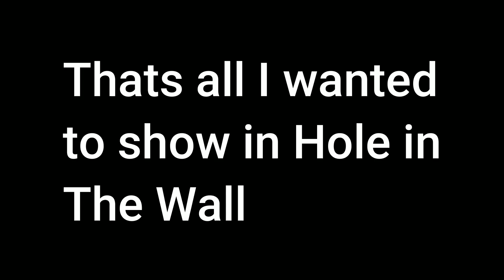MCC Island is Kinda Insane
This shows how good I am at minecraft. Mcc island is insane